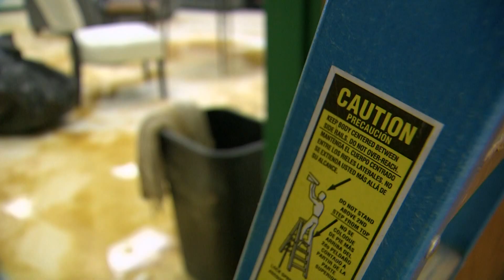Flooding at a Kennedale middle school causes classes to cancel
Kennedale ISD said a broken water pipe caused "extensive damage" at James A. Arthur Intermediate school